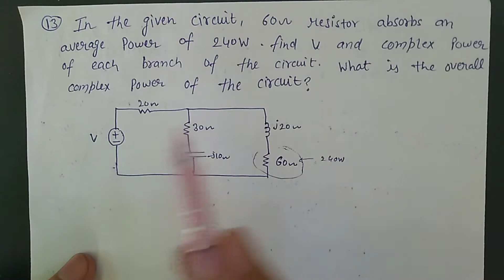Complex power in each branch and total complex power